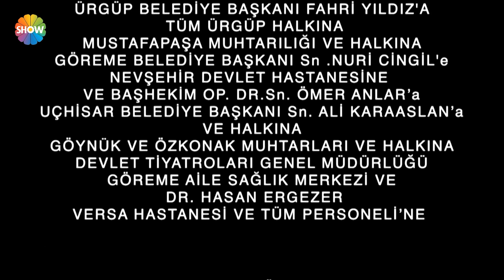Yılanların Öcü 9. Bölüm